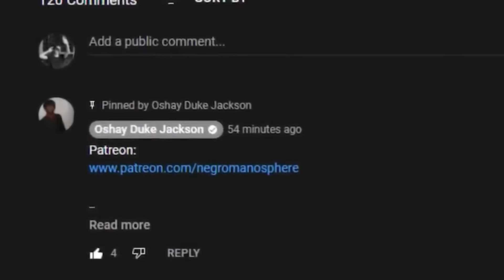Amber Rose Loses Her Baby Daddy To 76 Year Old Cher...AND GUESS WHO IS MAD?